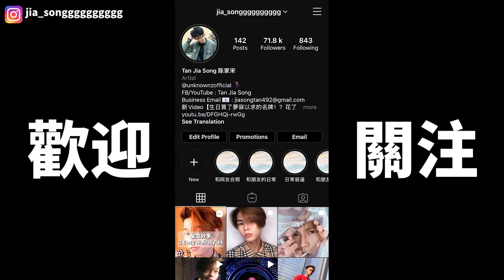好友誤以為是PRANK，沒想到結局盡然是....眼眶都濕了～【看到最后】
📌 影片里合作伙伴：
Aaron的IG：

📌 我的社交媒体Social Media：
第二YT頻道

抖音号/Tik Tok：
jia_songg